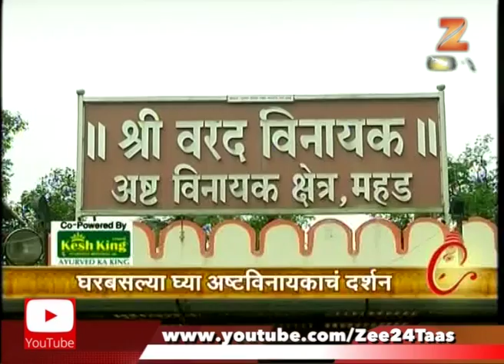अष्टविनायक स्पेशल | वरदविनायक | महाडचा गणपती खास माहिती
Ashtavinayak Special | Varadvinayak | Mahad | 28th August 2017